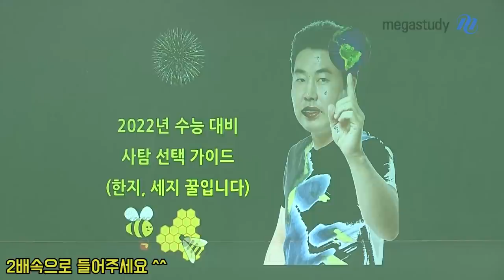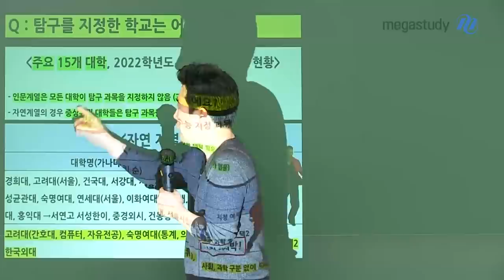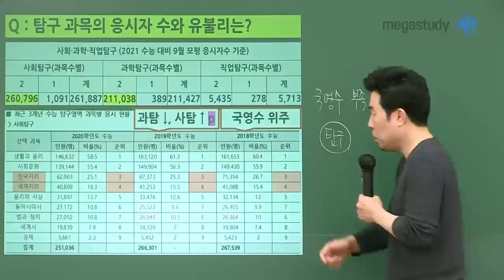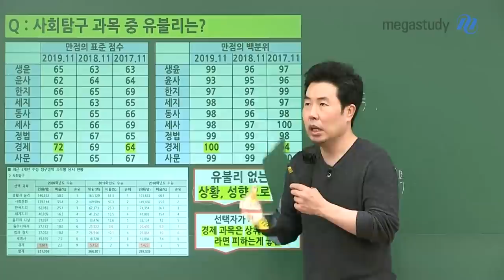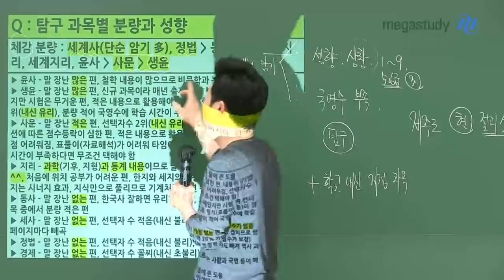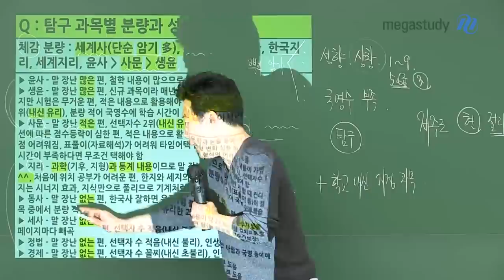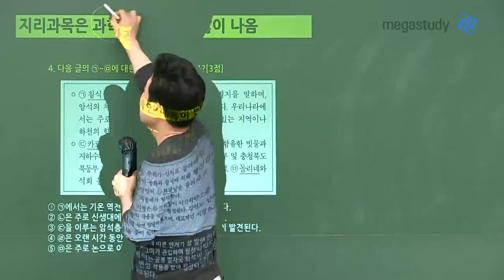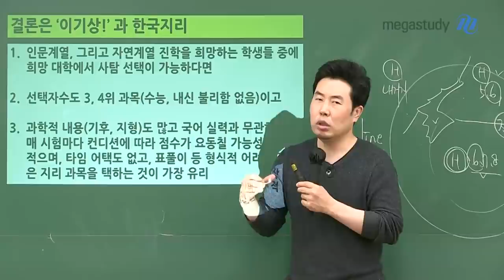[메가스터디] 사회 이기상 쌤 - 2022 수능 대비 사탐 선택 가이드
2022 수능을 대비하는 예비고3  친구들 모두 모여라!

9가지 사회탐구 과목별 특징과 성격에 대해
꼼꼼하고 자세하게 분석해드립니다. ( ღ'ᴗ'ღ )

나의 '상황'과 '성향'을 고려하려 나에게 맞는 탐구 과목을 선택하세요.

Plus 지리 전문가 기상쌤이 알려주는 꿀과목 지리의 장점!
결론은 '이기상'과 지리하세요♡